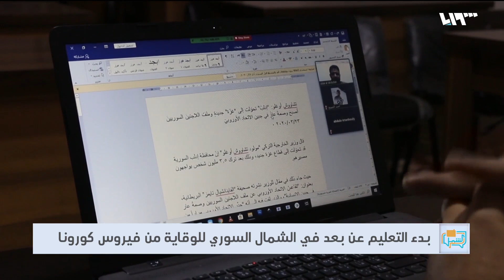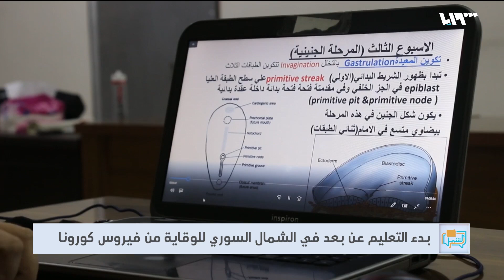إغلاق الجامعات في الشمال السوري بسبب كورونا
بعد قرار إغلاق جامعات الشمال واعتماد التعلم عن بعد عبر منصات على شبكة الانترنت.. كيف يبدو وضع التعليم الجامعي؟

هوتبيرد HD
V 12520